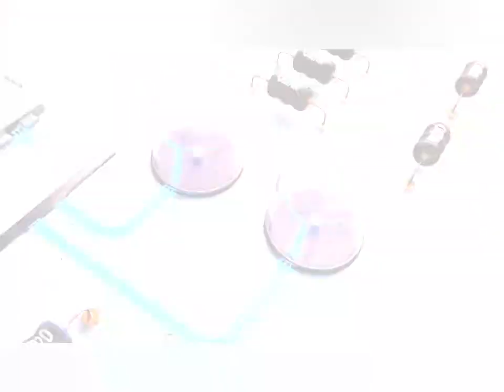NEW Video Intro & Animated Logo produced by me @dmpstudios1!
NEW Video Intro & Animated Logo I edited and produced using Adobe After Effects and Adobe Premiere Pro! 🎬

All motion graphics and images designed, edited and produced by me @dmpstudios1.